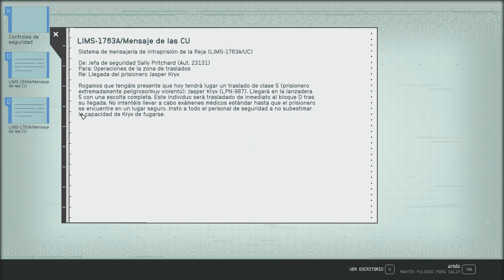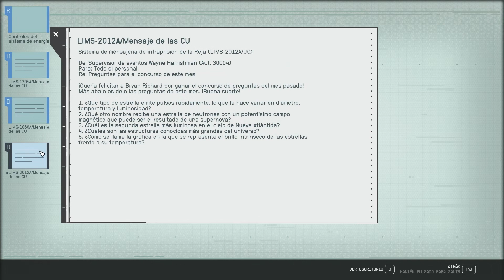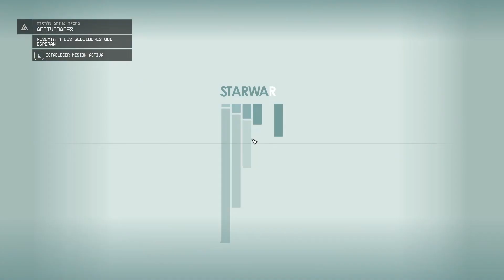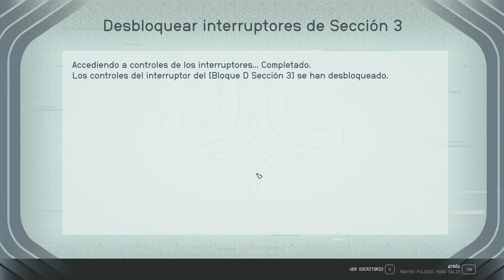Bitacora de Starfield | Episodio 7 | En el planeta gelidot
En el planeta gelido